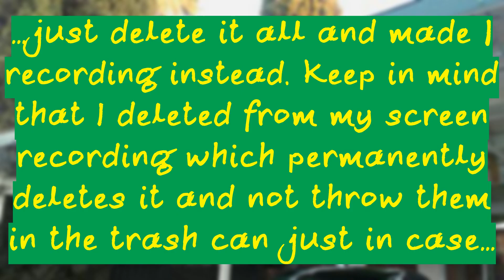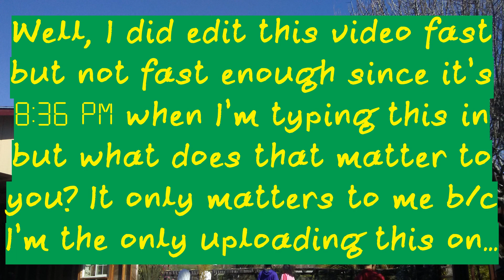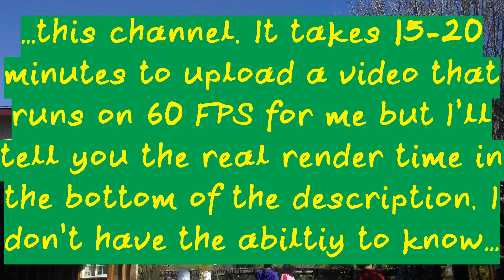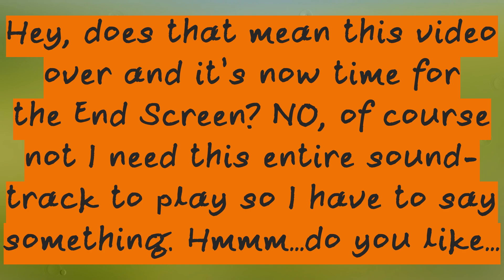Cooking Fever| Crazy Dog's Carnival Levels!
Yeah, for the first time ever on this channel I’ll be only playing one restaurant in this game. Speaking of the previous recording before this the reason why I deleted the first recording was because I thought it had recorded my conversation with my Mom when I was recording this video and of course my screenshot recorder deleting means deleting it off my phone not onto my trash bin.

I sure hope you don’t mind the fact that I had to boost the audio after the first ad played up to 15 db since it’s too quiet and it’s going to take up more storage and editing if I used Audacity to balance out the video so I decided to do it myself. Luckily, for me I noticed the first audio before the first ad was played was too loud so it’s at it’s normal audio level. I hope you like the audio balancing I did.

Video Render Time: 21 minutes and 33 seconds
File Size: 1.82 GB (rendered in 80% constant quantizer)
Raw Video File Size: 479 MB
Upload Time: 25 minutes